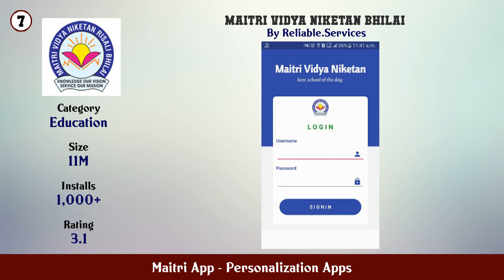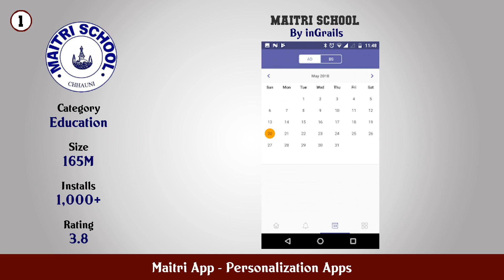Top 10 Maitri App Android Apps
In this video we have listed Top Maitri App Android Apps. This video is for information and reference purpose only.